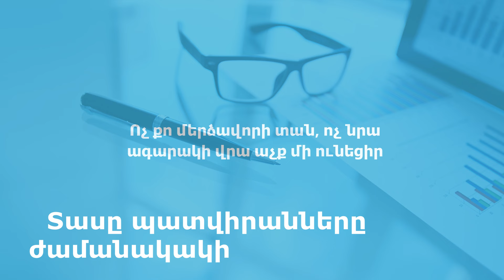10. Իյա՛, հարևանս ունենա՞, ես ո՞չ / Не завидуй / Thou shalt not covet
10 Պատվիրանները / 10 Заповедей / Ten Commandments
Для предложений рекламы и сотрудничества
Императивы нравственности
Не желай до́ма ближнего твоего; не желай жены ближнего твоего, (ни поля его), ни раба его, ни рабыни его, ни вола его, ни осла его, (ни всякого скота его), ничего, что у ближнего твоего. Друзья, мы завершаем обсуждать с духовным настоятелем армян германского региона Баден-Вюртембергом, иереем Тиратуром Сардаряном о реалиях современной жизни безбожья.

Ավարտեցինք "Տասը պատվիրանները ժամանակակից կյանքում" հաղորդաշարը Բադեն-Վյուրթեմբերգի Հայ Համայնքի հոգևոր հովիվ, Տիրատուր քահանա Սարդարյանի հետ։ Այս հաղորդաշարի վերջին 10-րդ պատվիրանը հավաքական իմաստ է տալիս բոլոր նախորդ մեր քննարկումներին, որոնց ընթացքում խոսել ենք ժամանակակից «կուռքերի» մասին․ սպառողական հասարակության, սոցիալական ցանցերի ազդեցության և կարիերիստ լինելու ձգտման մասին: Այսինքն մենք խոսեցինք մարդկային էության մասին, որ անկախ ժամանակներից այնուամենայնիվ կարիք կա բոլորս էլ գիտակցենք, թե ի՞նչ ենք անում, ո՞նց ենք ապրում և ի՞նչ պետք է անենք, որ շուրջ բոլորը նույնպես ապրեն իրար հետ հարգալից վերաբերվելով և չվնասելով, դեռ մի բան էլ ավել կարեկցելով, լավը կամենալով  և ուրախանալով դիմացինի հաջողություններով։ Մի խոսքով, կարող եք այս մեր հաղորդաշարի Յութուբյան տեսամատյանը պահել ձեր մոտ և ժամանակ առ ժամանակ դիտել, այս կամ այն պատվիրանի հետ կապված մեր սիրելի Տեր Հոր մեկնաբանությամբ։ Շնորհակալություն, որ դիտելեք և կիսվել եք այս  հոգևոր կյանքի վերաիմաստավորելու քրիստոնեության գաղափարին նվիրված մեր բոլոր 10-ը տեսանյութերով։